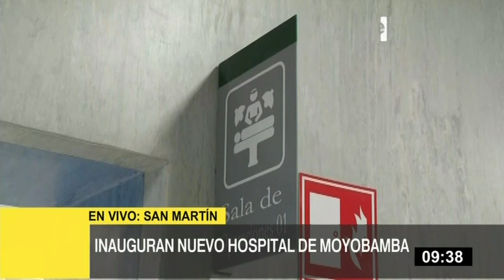Vizcarra: cuando podemos al Perú primero hay que dejar el interés personal o de grupo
El presidente de la República, Martín Vizcarra, inauguró el nuevo Hospital de Moyobamba en la región San Martín y recalcó que para poner al Perú primero se debe dejar de lado los intereses personales o de grupo.